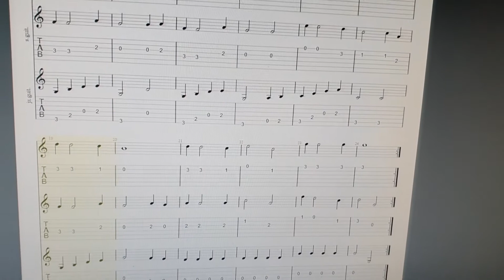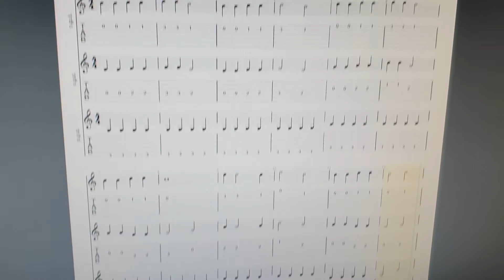bubble gum stomp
transcribed by Hendrik Böttcher for modern music school Bretten & Eisingen 4-2022